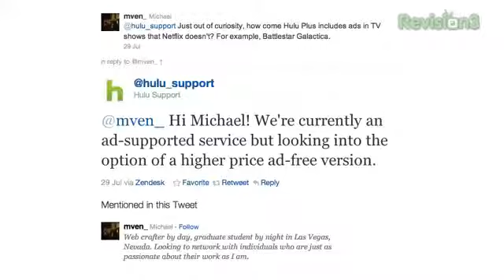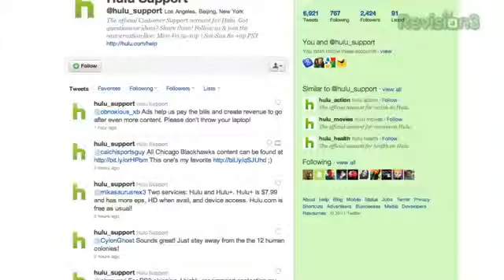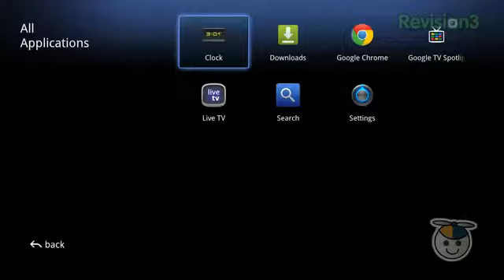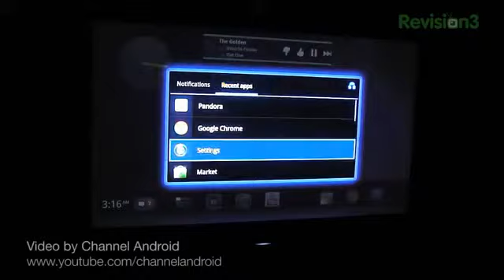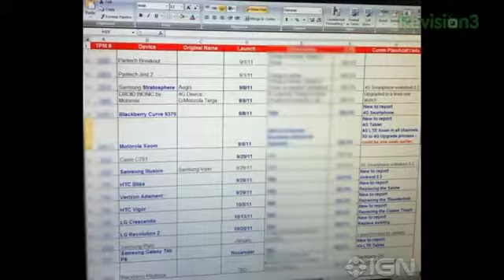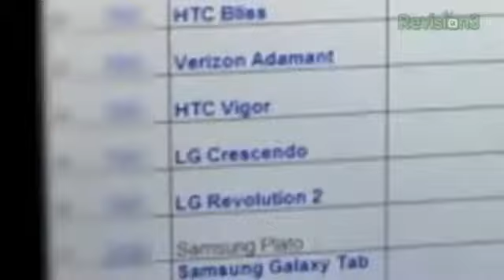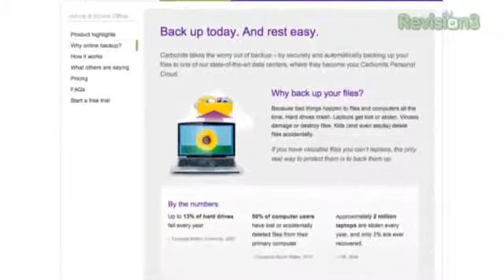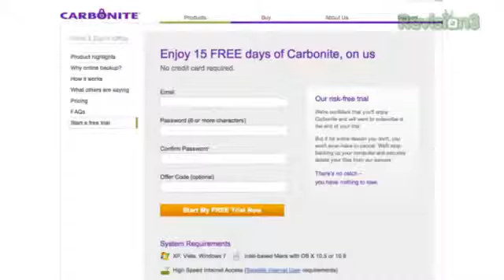Rumor Round Up Hulu Considers Ad Free Service, the Latest iPhone Rumors and More!